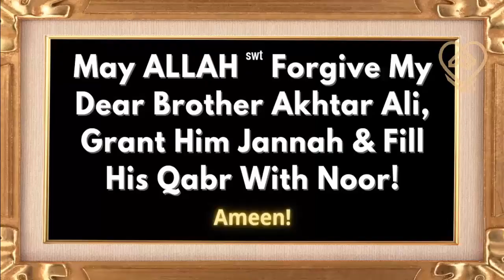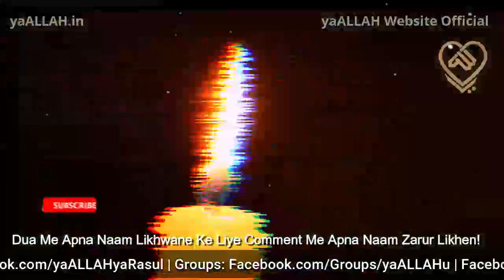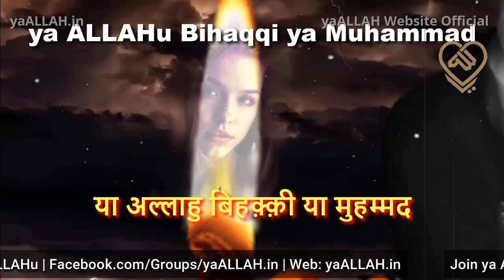Apni Mohabbat Ka Tufani Jazba Paida Karne Ka Wazifa